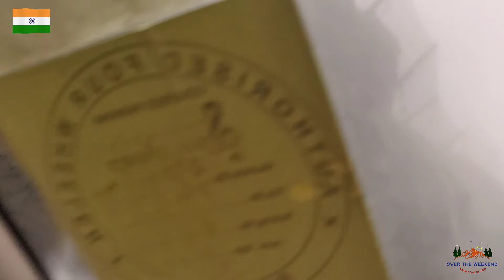Malshej Ghat - Independence Day Getaway | Monsoon Travel Series 2022 | Part 02 | Over The Weekend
This video series is based on my fourth trip to Pune but this one is special because this time we are on a monsoon trek/trip in pune n nearby areas of lonavala.

Lonavala is a hill station surrounded by green valleys in western India near Mumbai. The Karla Caves and the Bhaja Caves are ancient Buddhist shrines carved out of the rock. They feature massive pillars and intricate relief sculptures. South of the Bhaja Caves sits the imposing Lohagad Fort, with its 4 gates. West of here is Bhushi Dam, where water overflows onto a set of steps during rainy season.

The episodes will include explored/unexplored places within city and an overview of the place through my eyes.

Follow my the journey for some epic adventures and travel stories that will make you love life and travel more.

Stay blessed and Hope you enjoy the videos
# BOOK HOTELS from the link (MOBILE APP ONLY) - Ref Code - OQHWUSXH
# BOOK BUSES through REDBUS app from the link (MOBILE APP ONLY) - Ref Code - RED6D6JM
Your bookings from this link and reference code can help me in small way and will be much appreciated.
Credits-  (Music in this video)
Back to Simple Life - Composed By - The Second Life
Boracay Breeze
Early Morning - Composed By - PinetreeKim
Chill in the Dachas - Composed By - Auditory Music
Heavenly Minded - Composed By - Dongsub Choi, Seungshik Shim
Gloomy Groove - Composed By- Jongha Hwang
Use your own creativity and Do not copy others content.